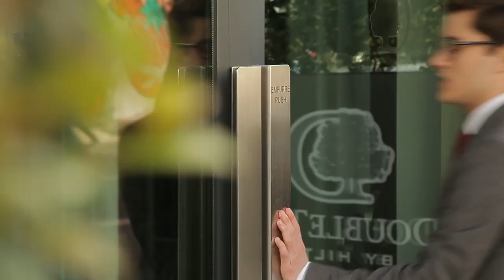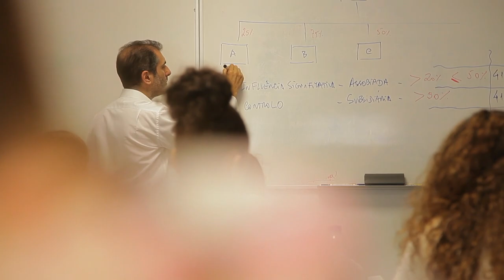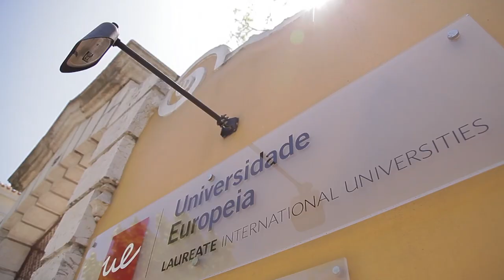Universidade Europeia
A missão da Universidade Europeia é a de criar profissionais globais, posicionando-se como uma opção nacional e internacional no sector do Ensino Superior em Portugal, sendo a visão constituir-se como uma Universidade internacional de referência e a primeira escolha de estudantes e de empregadores, reconhecida na vanguarda académica, alicerçada na tecnologia, na excelência na investigação, na mobilidade internacional, na multiculturalidade e na articulação com o meio empresarial. A Universidade Europeia integra o maior grupo de educação superior do mundo - Laureate International Universities - composto por 70 instituições, em 29 países e online, com mais de 780.000 estudantes.